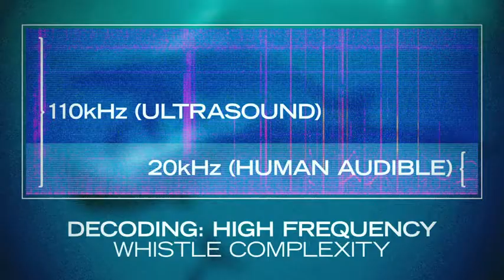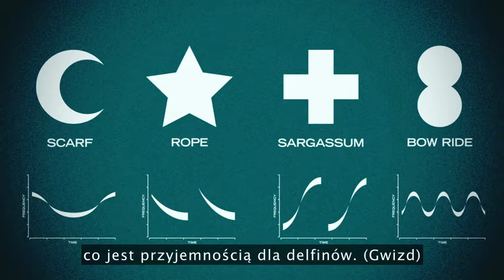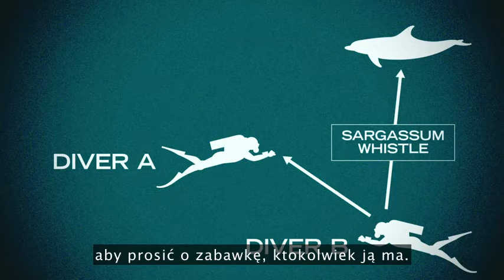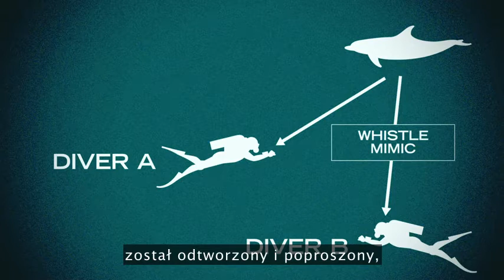Denise Herzing 'Delfiny- czy moglibyśmy posługiwać się ich językiem' TED (napisy PL)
W ciągu 28 lat Denise Herzing poświęcała 5 miesięcy każdego lata żyjąc ze stadem atlantyckich delfinów plamistych, śledząc losy 3 pokoleń rodzinnych relacji i zachowań. Jest jasne, że delfiny komunikują się ze sobą, ale czy jest to język? Czy ludzie mogą się go nauczyć? Herzing dzieli się z nami fascynującymi doświadczeniami aby spróbować na to odpowiedzieć.
Komentarz (powyżej); Małgosia Makowska-Brzychczyk
Tłumaczenie wykładu;  Mikołaj Masłyk